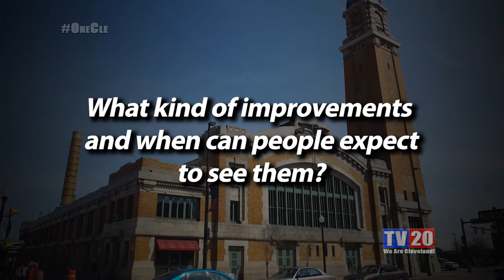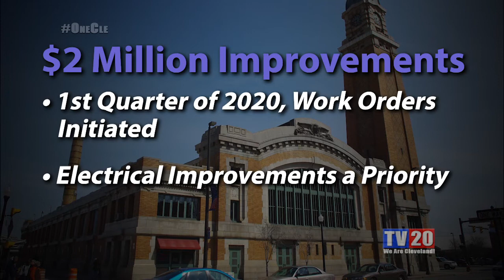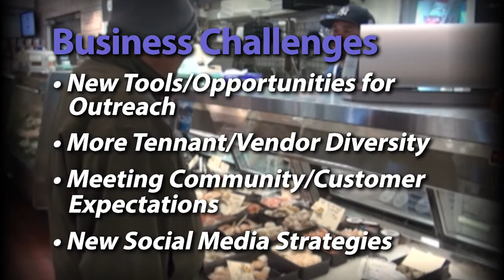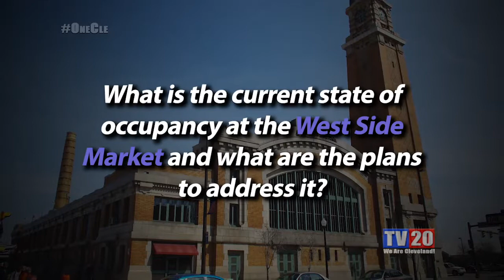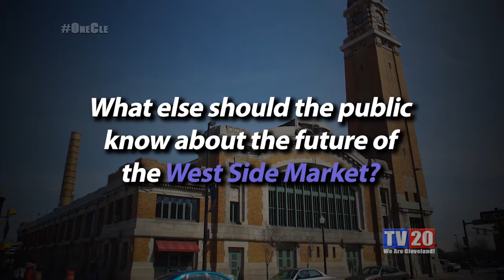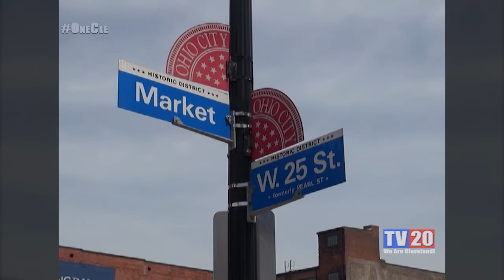West Side Market Status with Darnell Brown 12/09/19